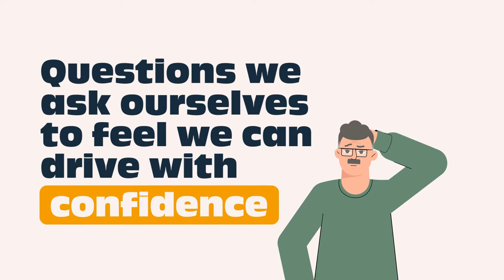Car insurance: Do you need to tell your insurer if your child is using your car?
Got a child living under your roof who sometimes uses your vehicle? Are they automatically covered by your insurance? Do you need to add them to your policy? CAA-Quebec and Groupement des assureurs automobiles have answers!